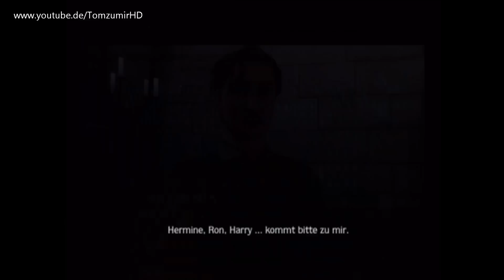Let's Play Harry Potter und der Gefangene von Askaban [HD/DE/PS2] Part 3 Schalterrätsel un so zeugs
Der Let's Play von Harry Potter und der Gefangene von Askaban in Full-HD 1080p :D

*Sarkasmus an* Das Spiel is eines des Besten Buch/Film zu Spiel umsetzungen überhaupt es hält sich 1zu1 an die Film oder Buch Vorlage und erfindet so garnicht seine eigene kommplett eigene Harry Potter Story *Sarkasmus aus*

Also macht euch auf eine Lustiges LP gefasst in Harry Potter un der Gefangene von Askaban 2.0